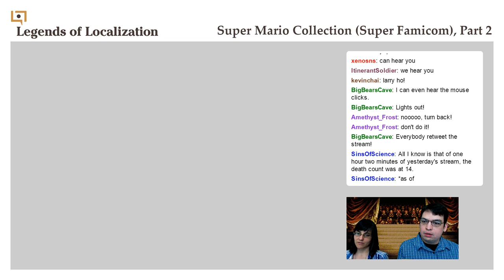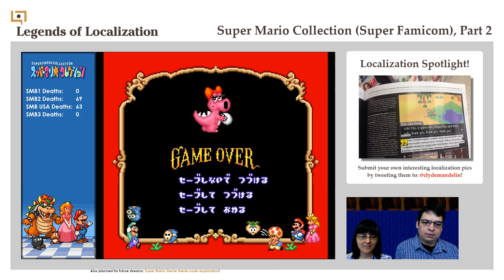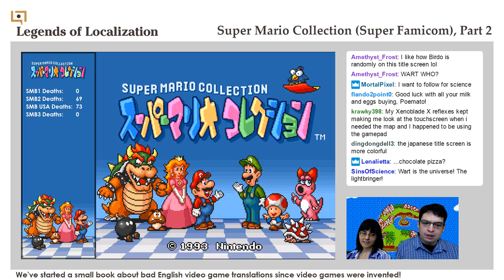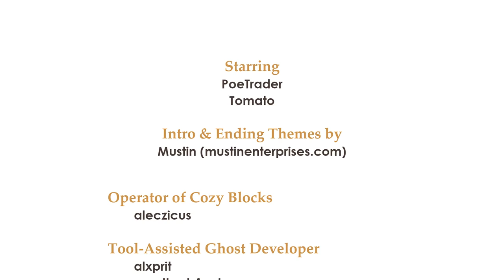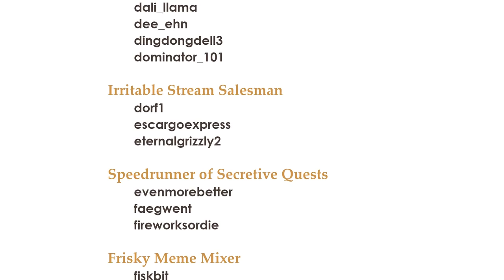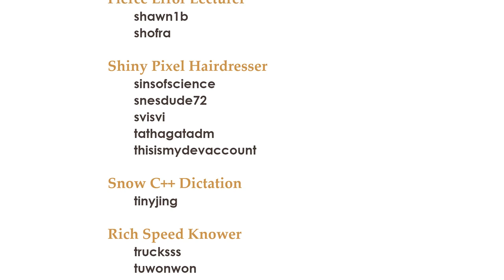Super Mario Collection (Lost Levels, Mario USA) [Legends of Localization]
Today we play more of the Japanese version of Super Mario All-Stars. We also test my sidebar stuff some more, including some new core functionality that lets the HTML mess with the game rather than the other way around.